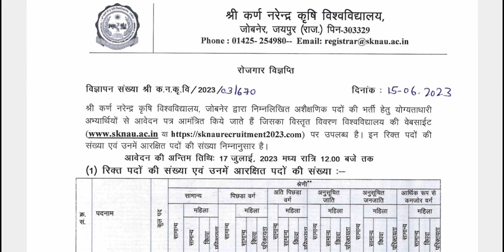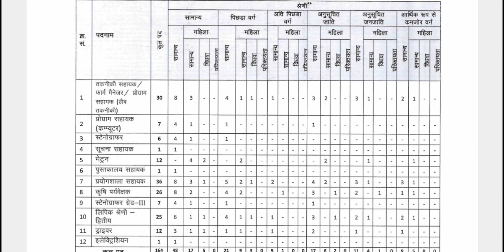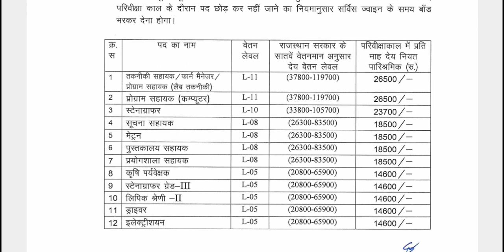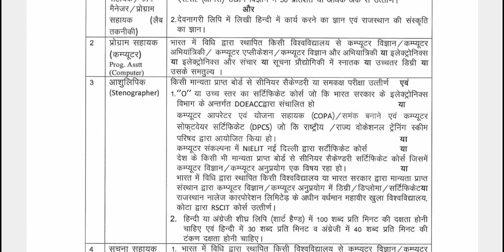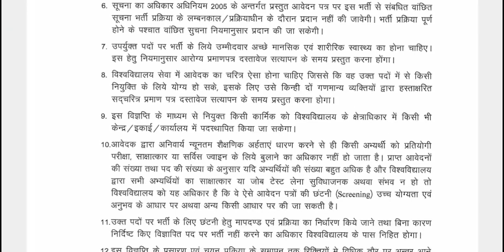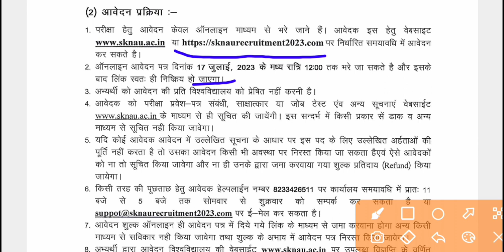कृषि पर्यवेक्षक विज्ञप्ति जारी 🥳 Agriculture Supervisor Letest News Update 2023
कृषि पर्यवेक्षक लेटेस्ट न्यूज अपडेट
Agriculture Supervisor Letest News Update 2023
पशुपालन विज्ञान
FSO महत्त्वपूर्ण प्रश्न 2023
Animal Husbandry Important Question Answer 🔥
Food Safety Officer Model Paper
Agriculture Supervisor Model Paper
Agriculture Supervisor MCQ
कृषि पर्यवेक्षक MCQ
Paper With Answer Key